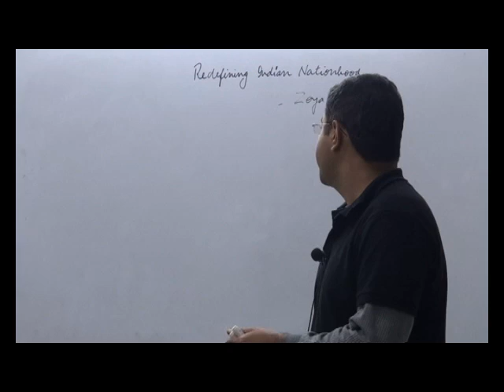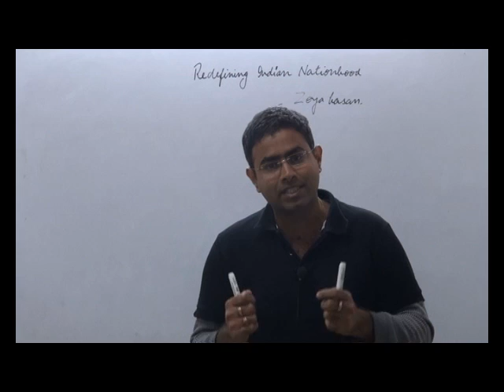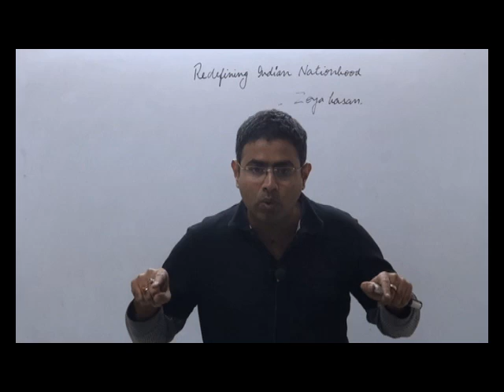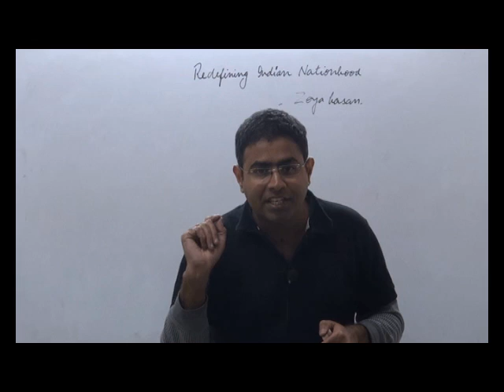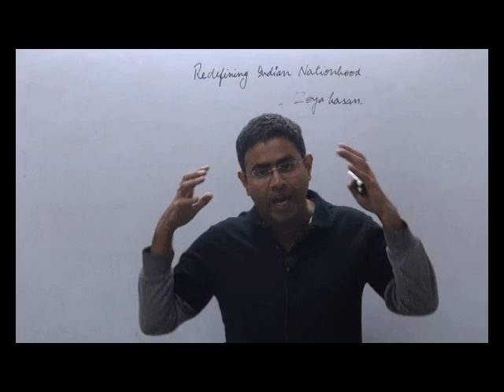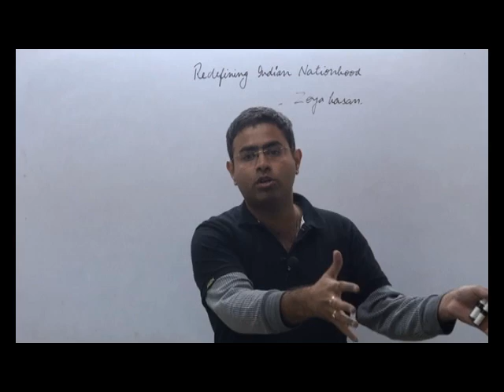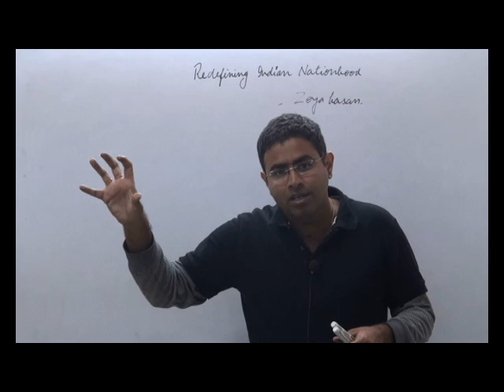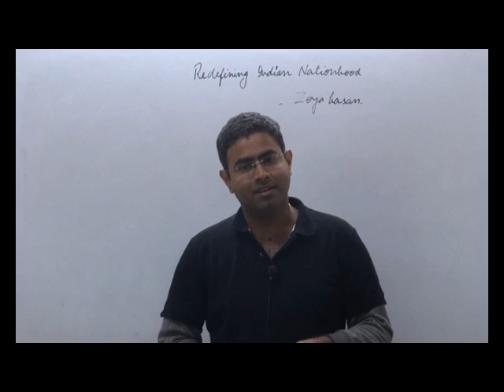nation-patriotism and liberalism decoded | UPSC | the hindu |23-2-16